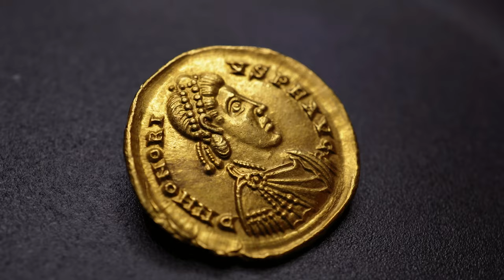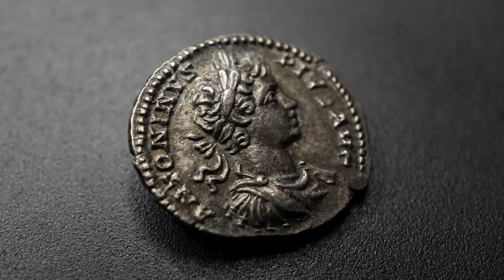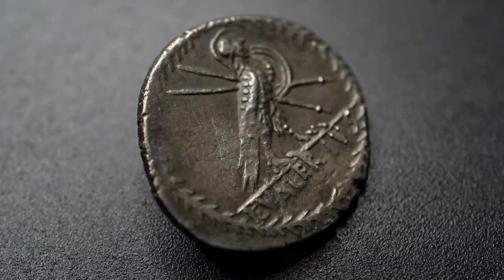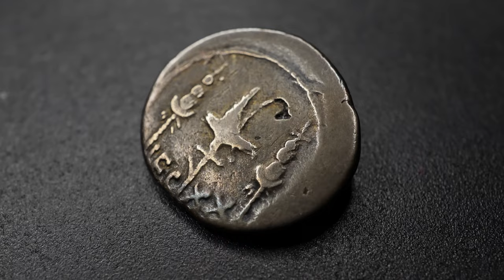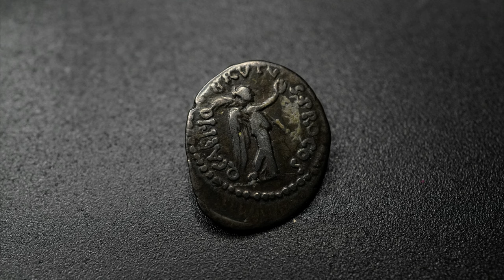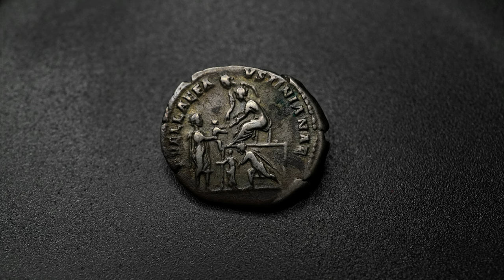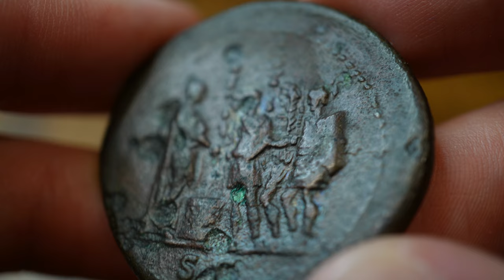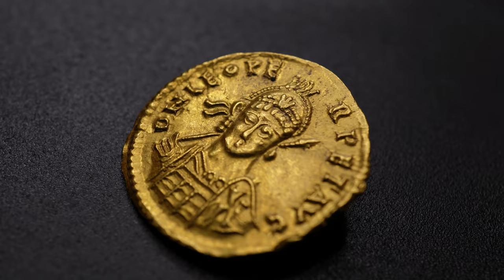J'AI FILMÉ UNE ÉNORME COLLECTION DE MONNAIES !!! (Des Milliers)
Dans cette nouvelle vidéo, je vous présente la plus grosse collection que j'ai vu de ma vie.
En effet, une personne m'a permis de filmer sa collection et sur plusieurs milliers de monnaies, je vous ai sélectionné les meilleures pour cette vidéo. Il y entre autres un denier de Cléopâtre et de Marc Antoine, des Aurei, un dupondius de Lyon et bien d'autres !
Bon visionnage !